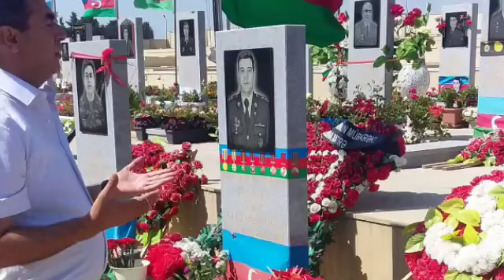Aləmlərin Söhbəti - Sadiq Qarayev @KanalPoeziya (səs: Furqani)